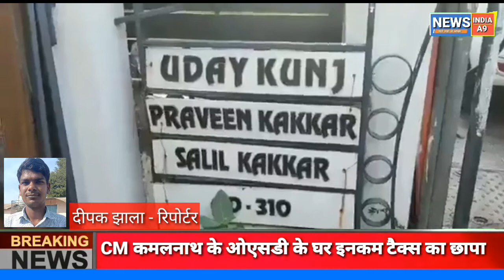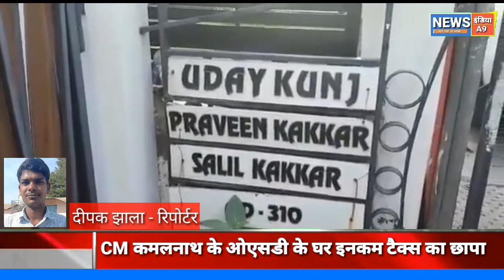इस वक्त की सबसे बड़ी खबर हम बात कर रहे हैं CM कमलनाथ के ओएसडी के घर इनकम टैक्स का छापा*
आयकर विभाग की टीम ने मध्यप्रदेश के मुख्यमंत्री कमलनाथ के ओएसडी प्रवीण कक्कड़ के घर छापा मारा।